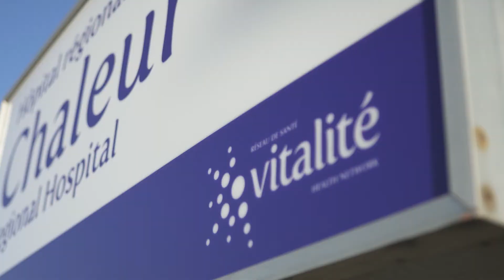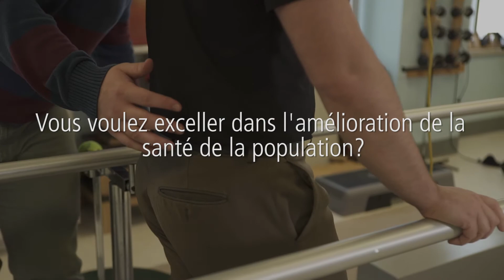Le Réseau de santé Vitalité recrute!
Faire carrière au Réseau de santé Vitalité, c’est faire partie d’une organisation extraordinaire qui mise à exceller dans l'amélioration de la santé de la population.